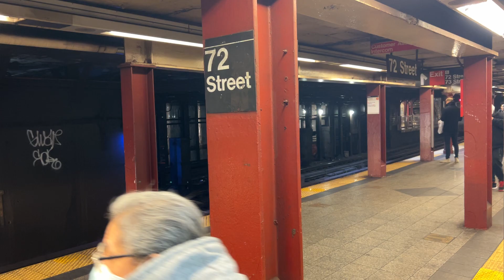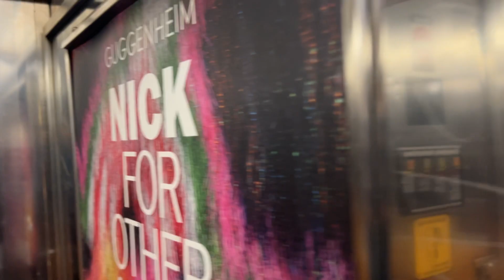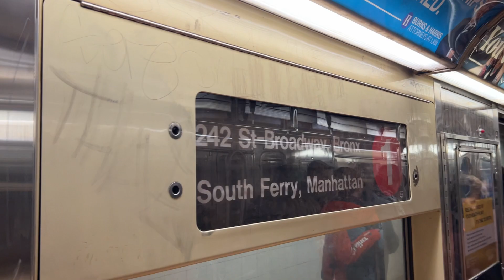R62A (1) Train Ride From Van Cortlandt Park 242nd Street to South Ferry.